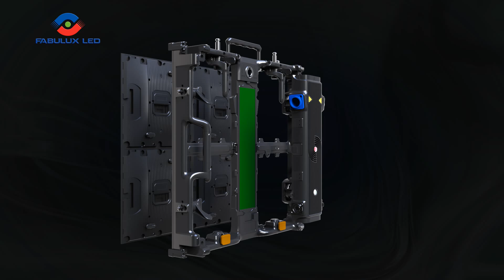For rental at firstSpot: Fabulux Alpha Mini LED 4 in 1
Ideal for TV Shows and Filmsets

7.680 hz Refresh
1/16 Scan-Rate
1.300 nits Brightness
1,9 m Pixelpitch
10.000 : 1 contrast ratio
curveable in both directions (+6, +3, 0, -3, -6 degrees / panel)
front and rear service

firstSpot
Maßgeschneiderte LED Wall Lösungen